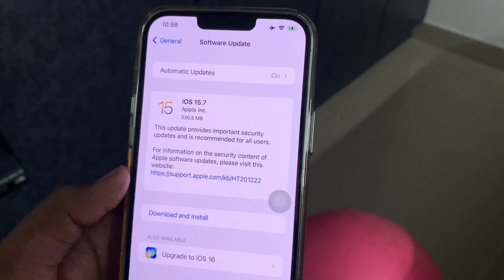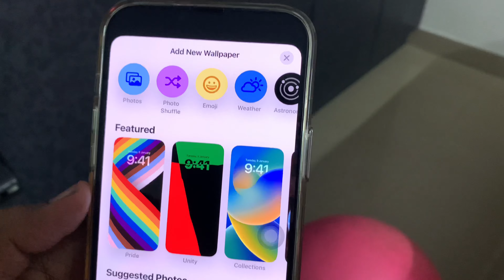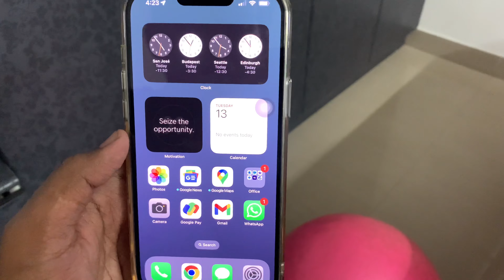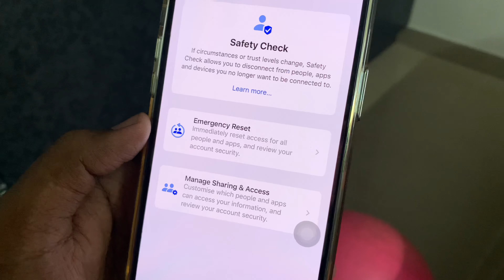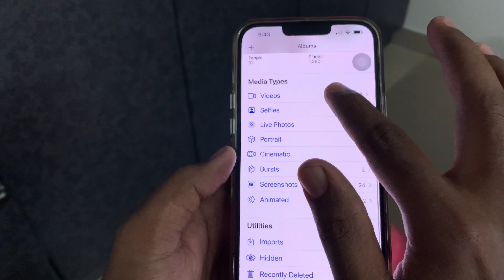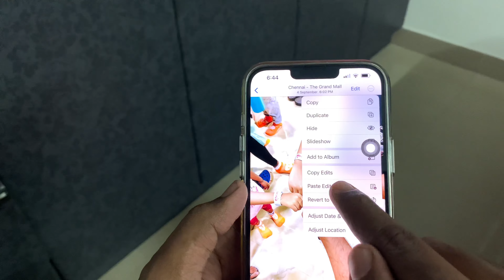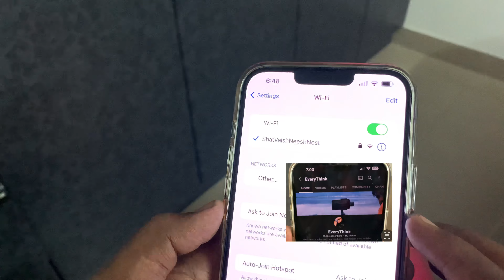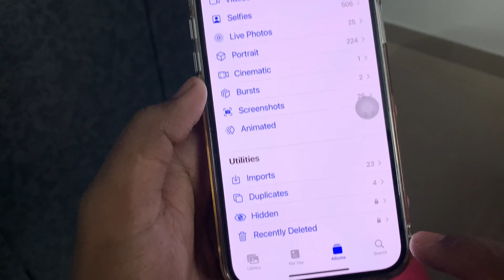Top 10 best iOS 16 features in iPhone | Lock Screen widgets | Remove duplicate photos & more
Remove duplicate photos
Customise lock screen widgets
Live activity tracker
Live capture
Wife password copy
Photo filters copy and paste edits
Portrait pictures
Dynamic island
Notifications
Landscape FaceId unlock

iPhone 13 , iPhone pro max